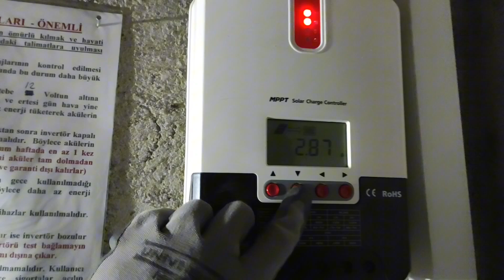Kaliteli Olmayan Sistemler Daha Fazla Para Harcamanıza Sebep Olur.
Güneş Paneli İle Elektrik 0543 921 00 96